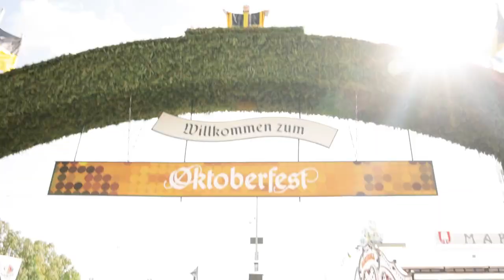Lowenbrau- Oktoberfest trip to Munich